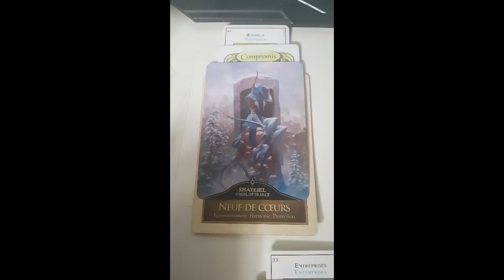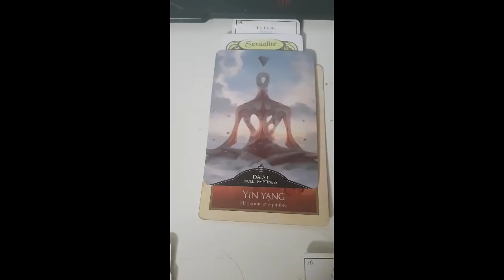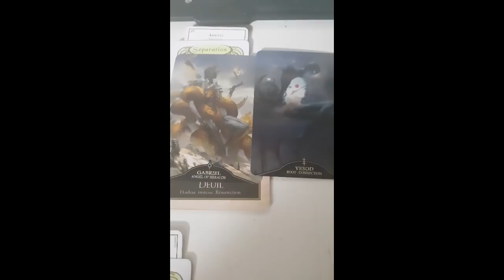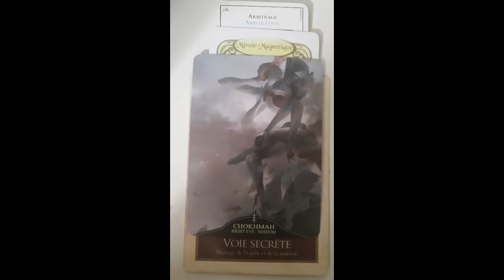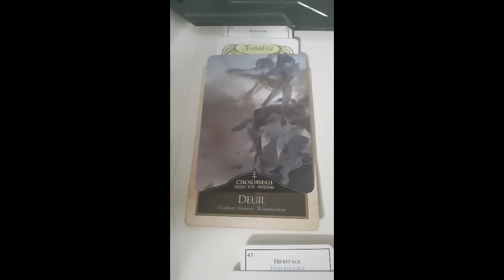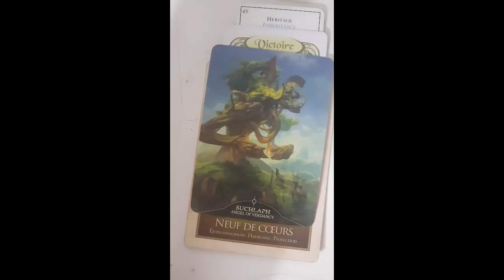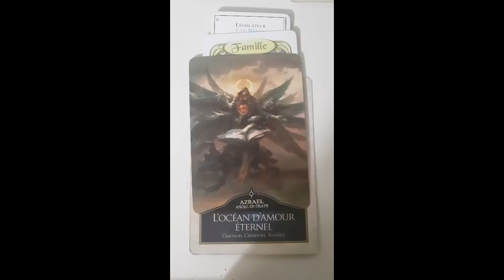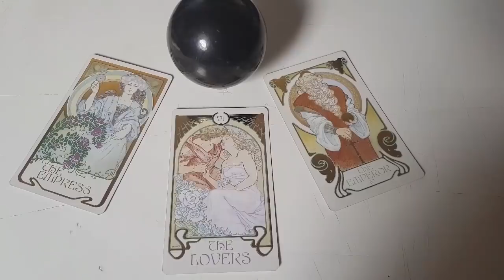Week end du 27 28 29 et pleine lune/éclipse. On adore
Salut les Pingouins,

Si vous souhaitez une Guidance personnalisée, contactez moi sur ma

Mes jeux:
Les Oracles:

Tu as tout lu? Place discrètement le mot Allégorie dans un commentaire :D